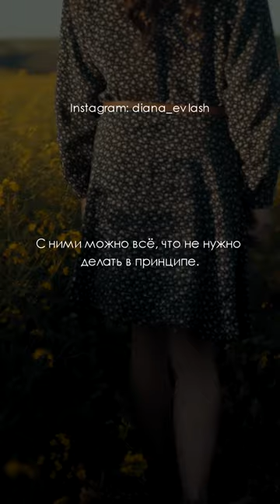ЕСТЬ ЛЮБИМЫЕ И НЕЛЮБИМЫЕ